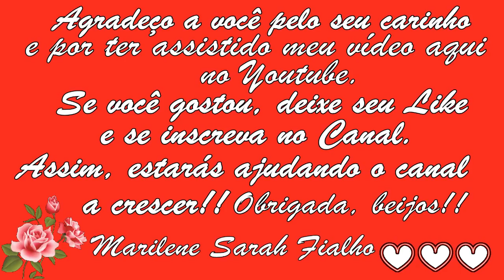Azia, Asma, Tosse e Bronquite... Limpa os Pulmões Remédio Caseiro 🌹 MARILENE SARAH FIALHO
🌿 Nome Científico do Hortelã-de-Horta: Mentha Spicata.

🌻 MEUS PRODUTOS 🌻
🔥🛒🧘🏽‍ Natflix Fitness (treinos, aulas de yoga, fit dance, aulas com nutri...):

Bjss 💖💖🌺🌺